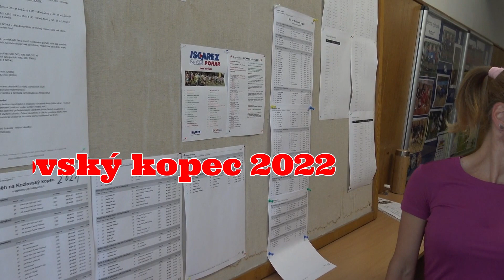Běh na Kozlovský kopec 2022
Na start závodu se postavilo 76 závodníků, 60 mužů a 16 žen. Nejmladší závodnicí byla čtrnáctiletá Klára Čejková z Iscarexu, nejstarší Petr Leszkow z Hlinska, ročník 1944.  Závod má svou tradici  tím také své věrné  závodníky. Na startu nechyběl ani Martin Vacek, který letos běžel závod po  devětadvacáté.  Nejde jen o to, kdo doběhne na Kozlovský kopec jako první. Závodníci si porovnávají svůj dosažený čas s loňským výkonem a mezi sebou v dané kategorii.
V cíli závodu u Chaty Maxe Švabinského připravili pořadatelé před doběhem závodu vše potřebné a očekávali prvního závodníka. Traťový rekord v kategorii mužů drží Robert Krupička z roku 2005, kdy dosáhl času 17:29, v kategorii žen pak Míša Stránská, která v roce 2016 zaběhla čas 20:32.
Pro závodníky v cíli bylo zajištěno jak občerstvení, tak i suché oblečení, které do cíle dovezlo auto Iscarexu. Byl čas i na sdělení dojmů ze závodu a zpáteční cestu dolů do města.
Vyhlášení vítězů se pak konalo v pravé poledne opět u budovy střední technické školy v Habrmanově ulici, kde má závod svou základnu. Závodníci oceněni "na bedně" v jednotlivých  kategoriích získali od pořadatele finanční odměny. Pro všechny zúčastněné se po závodě konala tombola.